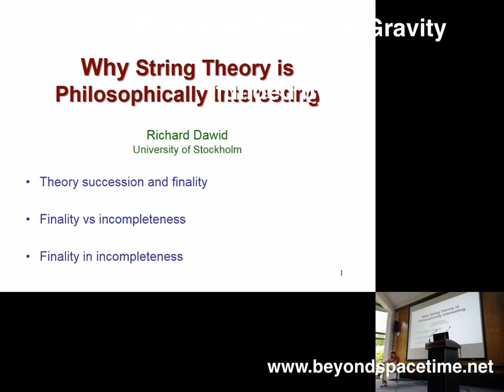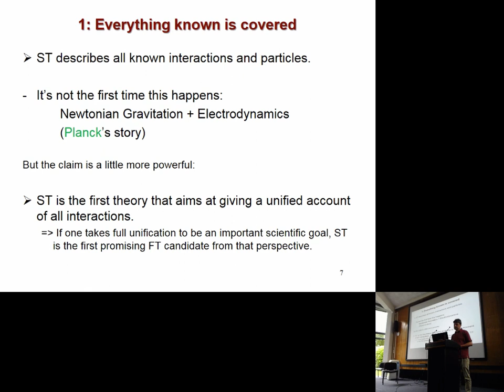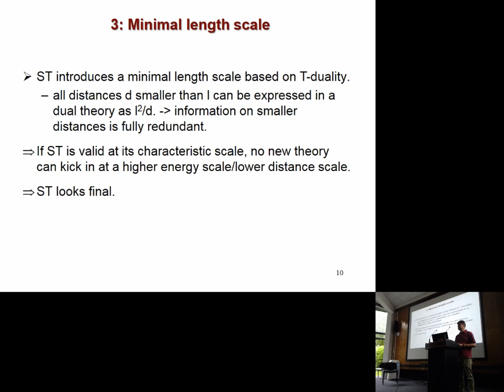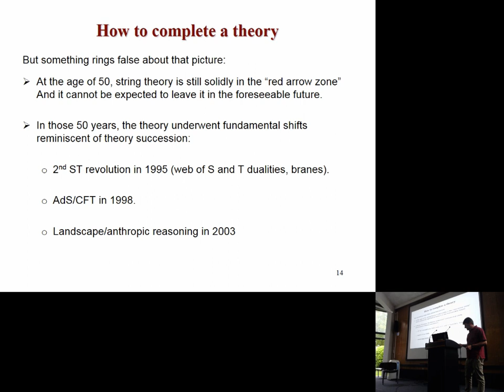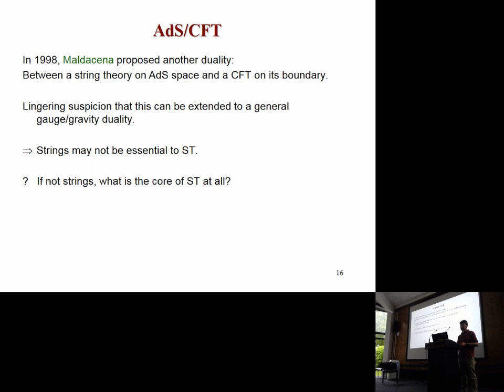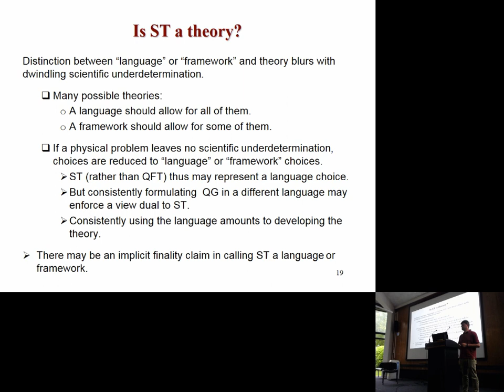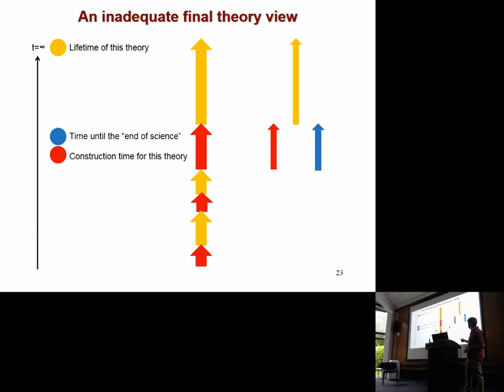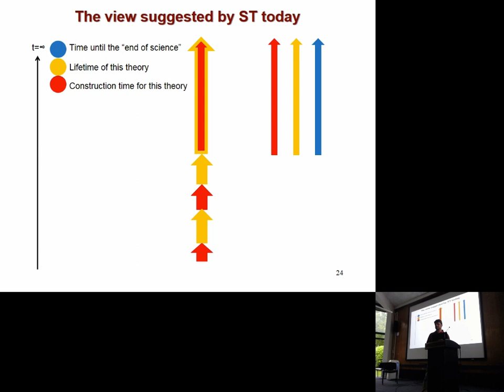BST3: Richard Dawid, Why string theory is philosophically interesting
Conference on the Philosophical Foundations of Quantum Gravity

Hosted by the University of Geneva-University of Illinois at Chicago Space and Time After Quantum Gravity project

Château de Bossey, near Geneva, 27-30 June 2017

Abstract: In order to understand the role played by string theory in fundamental physics today, it is helpful to relate the theory’s conceptual position within the fabric of physics to the peculiar way the theory’s development has played out. Conceptually, string theory constitutes an attempt to provide a universal theory of all interactions. String theory thus does not fit the canonical view that takes theories as intermediate steps in a continuous process of theory succession towards ever higher universality. On the other hand, the history of string physics over the past fifty years suggests that string theory is enormously difficult to pin down and will not allow for a full formulation in the foreseeable future. Given its peculiar status, string physicists disagree on the question whether string theory should be called a genuine theory at all. In this light, the practice of string physics may indicate that physical theory building works in a fundamentally different way once full universality is aimed at. The talk will discuss the philosophical dimension of this situation.